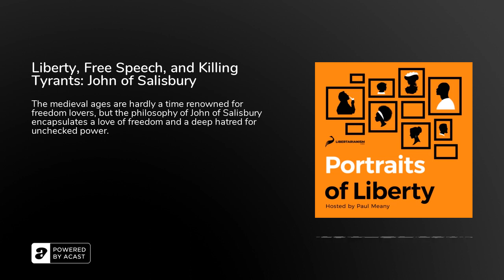Liberty, Free Speech, and Killing Tyrants: John of Salisbury - Portraits of Liberty Podcast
The 12th-century clergyman John of Salisbury has been relegated to obscurity today. This is a great shame because his treatise on politics entitled Policraticus despite it's medieval trappings articulates a love of freedom, a respect for free speech and most controversially, discussions of when it is morally permissible to kill a tyrant.